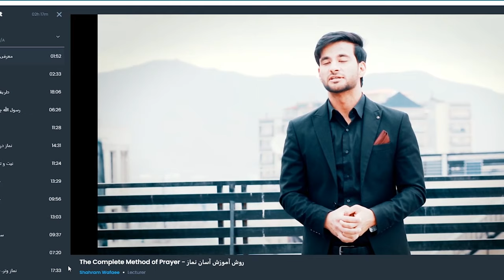The sad story of Guantanamo | د ګونټانامو دردونکې کېسه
د ګونټانامو دردونکې کېسه!
په دې ویډیو کې رحمت الله نوروز تاسو ته د لمانځه د ارزښت په اړه جالبه کېسه کوي.
ویډیو درسره حتماً وګورئ او د ثواب په نیت یې ملګرو سره هم شریکه کړئ!